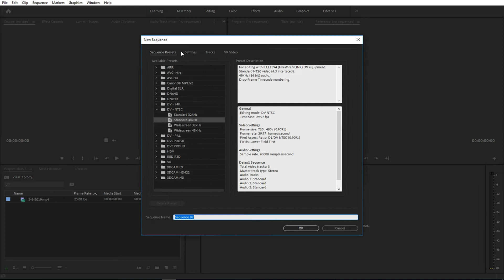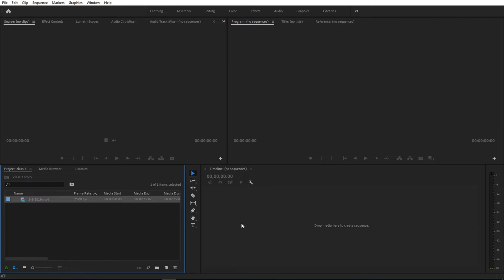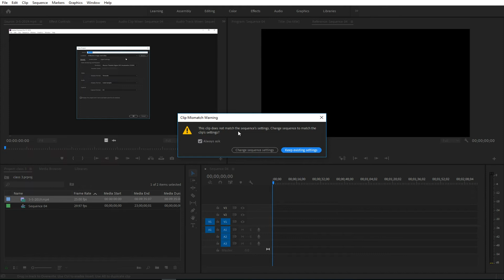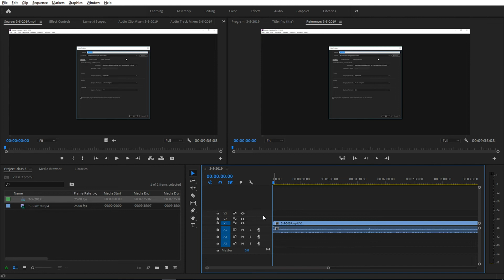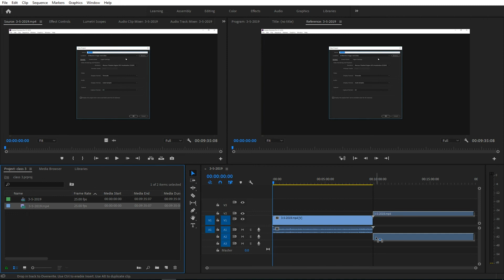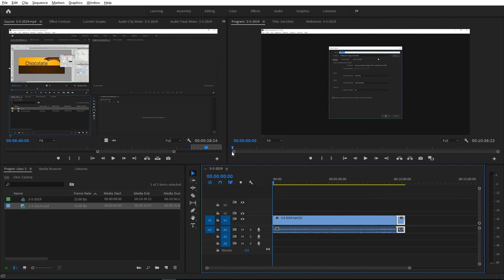New Sequence and Timeline In Adobe Premiere Pro CC Class 3 - Urdu / Hindi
In This Class 3 of Adobe Premiere Pro CC Classes. In this class you will learn how to create a new sequence in Adobe Premiere Pro CC and some details about the Timeline window.